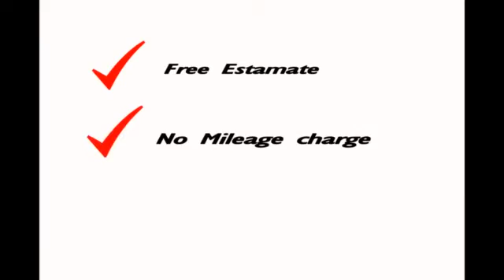Ward's Septic Tank & Backhoe Service | Pump-Sewer Line-Septic Tank Repairs/Inspections in Austin, TX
With over 35 years of experience, Ward's Septic Tank & Backhoe Service will meet all of your septic tank install, repair and cleaning needs with the utmost professionalism and care. Our family-owned business is your one-stop-shop for everything septic, 24 hours a day, 7 days a week. We also have a wide variety of services to meet your need. Handling anything from excavation to pump and sewer line repair, dump truck work to house sale inspections, Ward's Septic Tank & Backhoe Service is here to help you. We offer free estimates with no mileage charge and are a state-licensed installer. If you want the most experienced at affordable prices, choose Ward's Septic Tank & Backhoe Service. Any job big or small, Ward’s has got you covered.